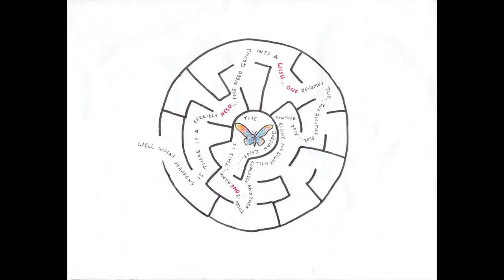Confessions of a Split Mind (2019) - Paul Kiritsis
Updated video on journal art. Drawings by Paul Kiritsis set to Shuki Levi and Haim Saban's music for the Mysterious Cities of Gold.